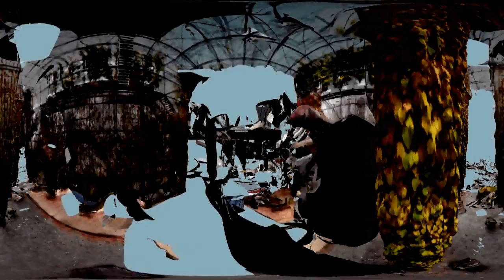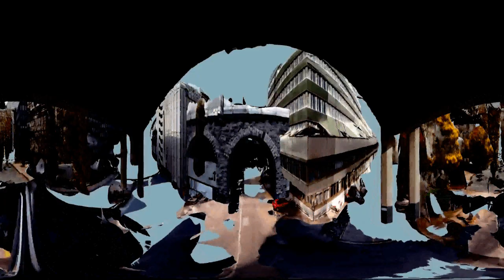CD Teaser /Inland Empire // Superterz & Mahadev Cometo (aka Al Comet)